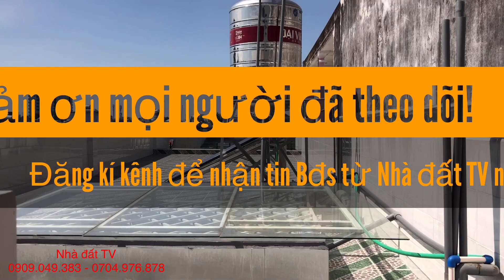[Tên Lửa_Bình Tân] nhà 4 tấm đường 24A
Nhà KDC Tên Lửa mặt tiền đường 24a, gần chợ, Bv, trưởng học,...
DT: 4,5x20 4 tấm  5pn, 6tolet.
Giá: 14tỷ800 thương lượng chính chủ
LH: 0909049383, hoặc Zalo 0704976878
Nhận kí gửi nhà đất miễn phí tại TPHCM